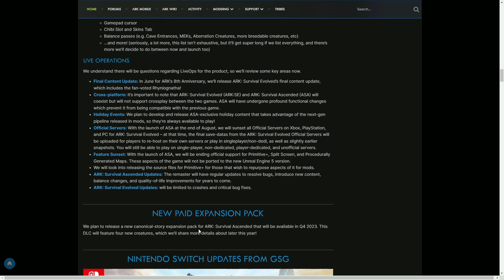ARK Survival Ascended - New PAID DLC 2023 - 4 New Creatures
ARK Survival Ascended - New PAID DLC 2023

Other Names -

ARK PS5
ARK 2023
ARK SURVIVAL EVOLVED 2023
ARK UPDATES
ARK 2
ARK 2 Release date